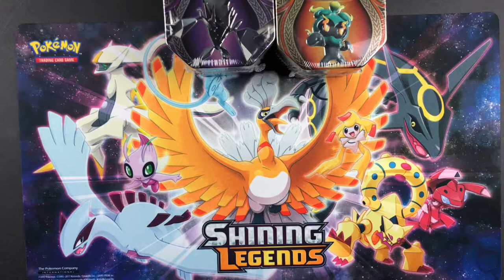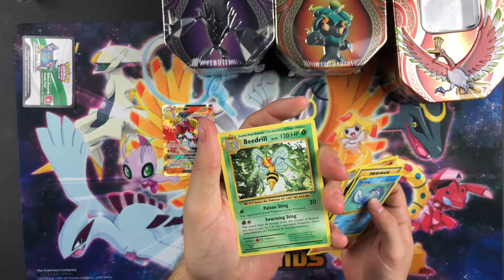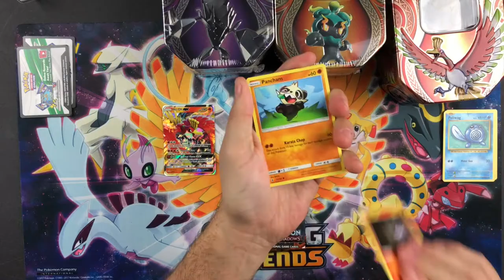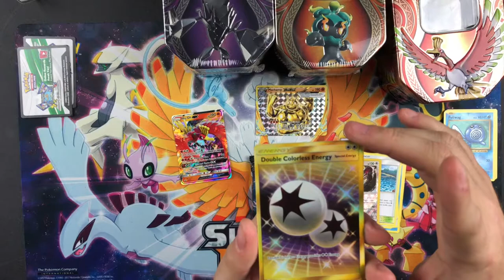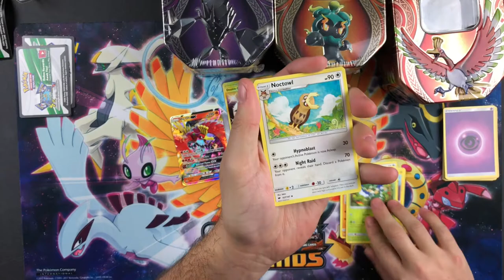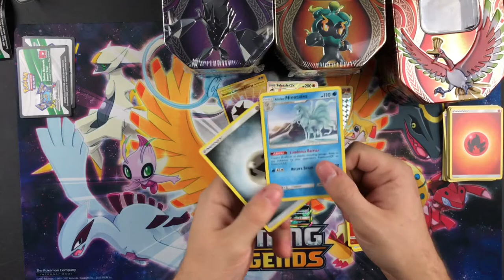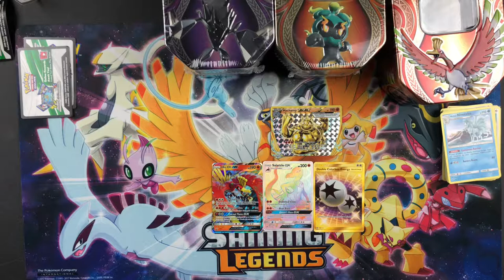Ho-oh GX Tin Opening! Can you say secret rares?!?!?